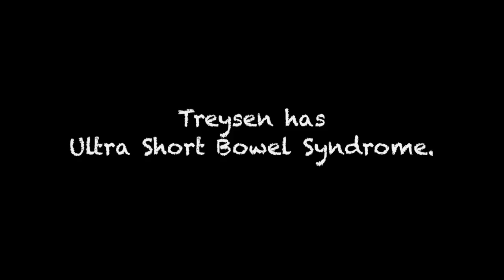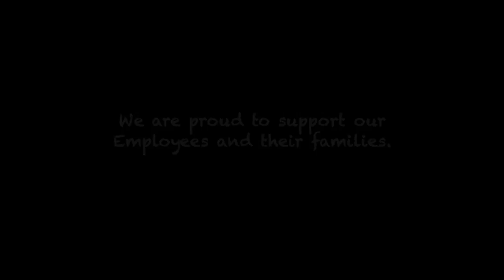VAR Treysen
Valley Air Conditioning fulfilling a wish for Treysen, who was on the Make a Wish list. Shot on iPhoneX